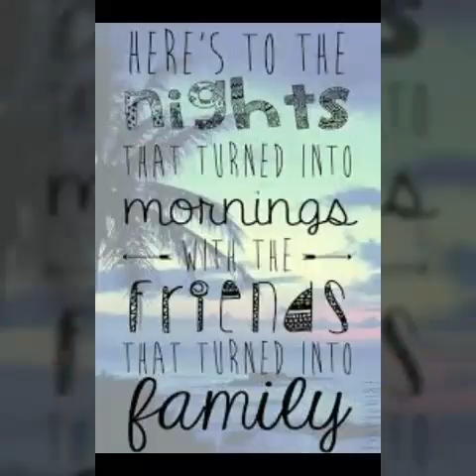Summer 2017 | Brighter than the Sun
And that's a wrap on summer 2017!

Holy cow, that went by fast. But I loved every minute.
We had good vibes, good times, and created some damn good memories (to quote Jake Owen).

Every week brought a new adventure, and it's safe to say, not a single day was dull.

I made two amazing new friends, Caroline and Gavin. When I first met them I had no idea we'd become so close over a few months. But low and behold, we're now the definition of squad goals 😎I'm so glad I found them, but it's more like they found me. :) (love you nerds)

The annual trip to Arizona to see my family was so fun and I wish we could've spent more time up there. Love and miss you all❤

I lost a night or two of sleep while having Doctor Who marathons with Katie, but I don't regret anything. Our conversations at 3-4 in the morning were hilarious. On the 4th of July, we proudly belted out the Story of Tonight from Hamilton and I'm sure we made Lin Manuel Miranda proud.

The Parish Life Conference and Bible Bowl were really fun, although St Simeon didn't place our teams still did well. We'll have to study better next year 😂

Beach bus with Elevate was great as usual, and everyone LOVES Abby's new pug Piff. (Watch out Abby I'm still planning on stealing her. Please bring her to youth group next Wednesday 😀)

My dad celebrated his 50th birthday this July, and my mom and I surprised him with a poker party with the help of our family friend Tiffany. I'm so glad we pulled it off!

My family took a trip to Lake Arrowhead the end of July, and it was so peaceful up there. Nothing like hiking on a quiet trail away from civilization (and making your friends jealous with gorgeous nature pictures *ahem*)

I was also able to visit my long distance friend Amanda after nearly 8 months, and it was sweet to have her cheering me on at my tournament. If only there weren't 2 hours separating us!

Best of luck to everyone starting this new school year!! I believe in all of you!

Stay awesome!
~Lizzy